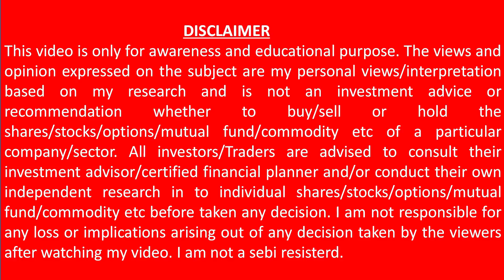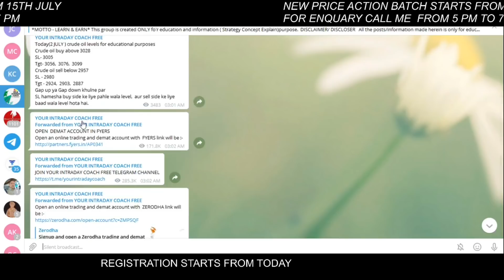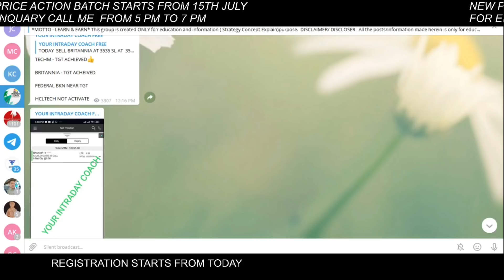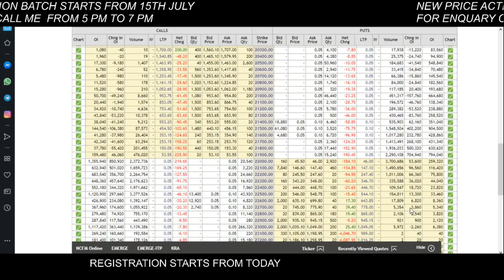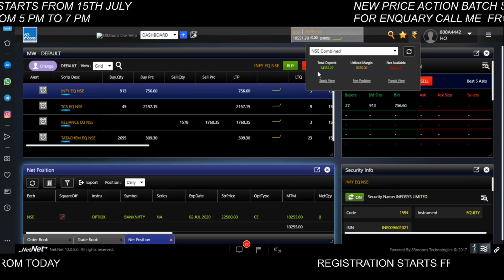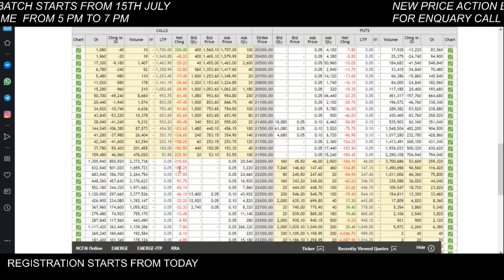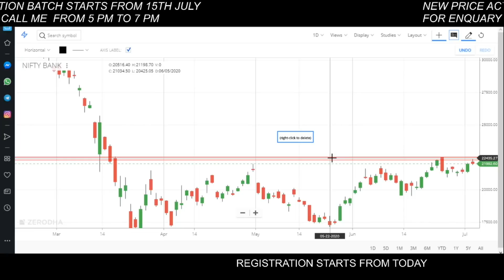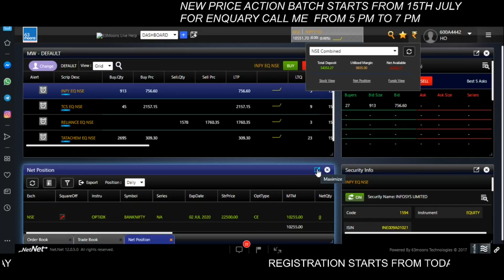ANALYSIS OF TODAY OPTION TRADE